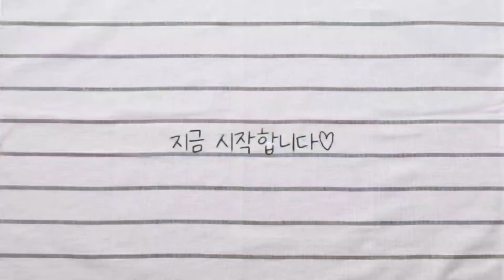[오디오북]어머니/펄벅(2/6)어머니는 거짓말을 꾸며낸 것을 후회하며 깊은 한숨을 쉬었다ᆢ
✏[어머니]
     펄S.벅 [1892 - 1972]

▶️펄벅은 1892년 미국에서 태어나 생후 5개월에 선교사인 부모님을 따라 15살까지 중국에서 자랐다. 그녀의 성장배경은 중국 민중의 생활에 대한 깊은 이해와 따뜻한 작품을 쓰는데 밑거름이 되었다. 농민의 신분에서 대지주가 된 왕룽일가의 역사를 그린 [대지]를 발표하여 세계적인 명성은 얻게 된다.  미국여성중 유일하게 퓰리처상과 노벨문학상을 동시에 받았다. 2차대전후 중국에 공산정권이 들어서자 귀국하여 활발한 작품활동을 계속하였다.

▶️주요작품

대지(1931)
어머니(1934)
아들들(1933)
새해(1968)

이 영상은 절판된 책자로 만들었습니다.
펄S.벅님께 존경을 표합니다.